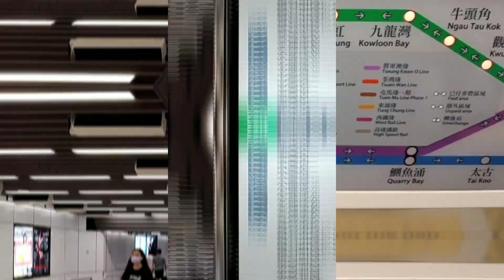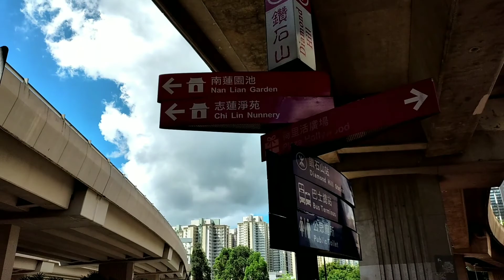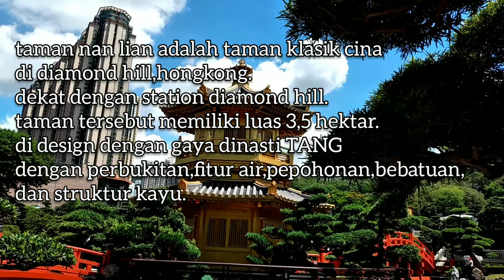NAN LIAN GARDEN | DIAMOND HILL,HONGKONG | TKW HONGKONG